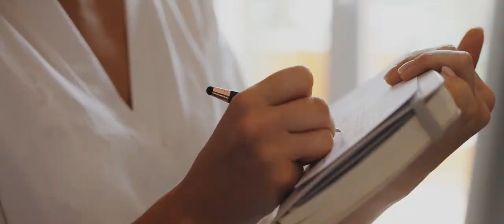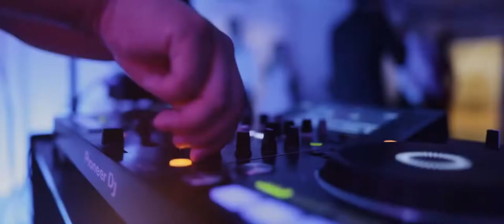Tamara & Pedro Wedding in Cascais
WEDDING PHOTOGRAPHERS PORTUGAL - OUR TEAM, OUR EXPERIENCE, AND YOUR STORY

Wedding Photography
Local Photographers
Photograph
Best Wedding Photographers
Destination Wedding Photographer
Wedding Photos
Local Wedding Photographers

Would you like to know more about our Photography Packages in Portugal?